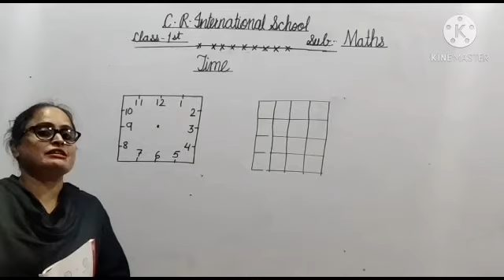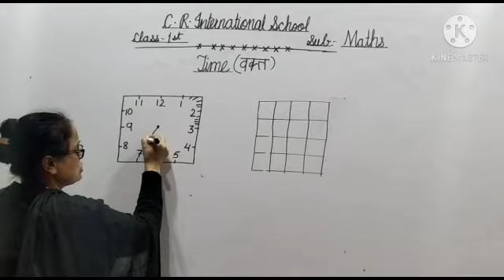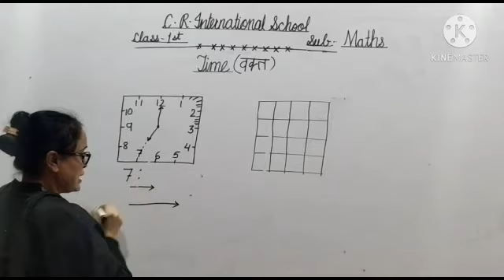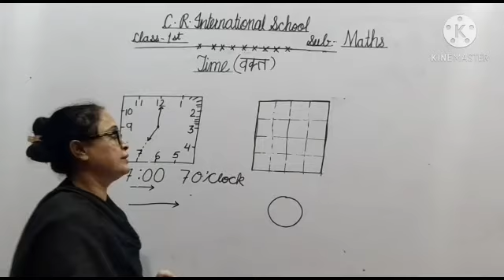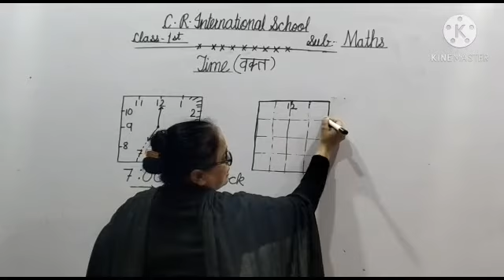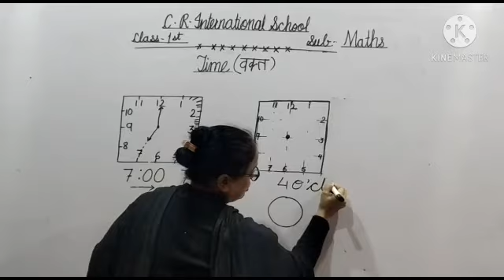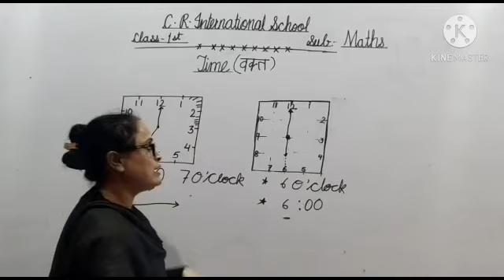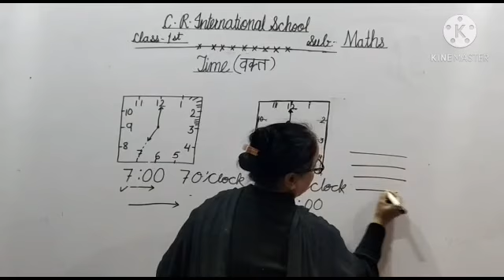Class 1st Maths Time